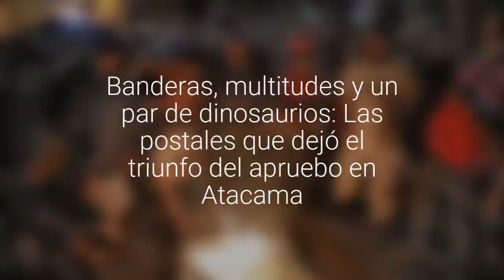[GALERÍA] Banderas, multitudes y un par de dinosaurios: Las postales que dejó el triunfo…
En Atacama el apruebo se impuso con más del 86% de los votos, siendo la región con el triunfo más holgado.